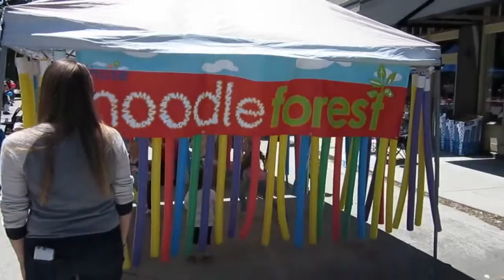Open Streets Knoxville | May 15, 2016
Come join us as we attend Open Streets Knoxville!
Just an ordinary girl living out her ordinary life in an extraordinary fashion with an extraordinary man. I'm Traci and CornerLot life is all about my life, living on a corner lot in East Tennessee right outside Knoxville.